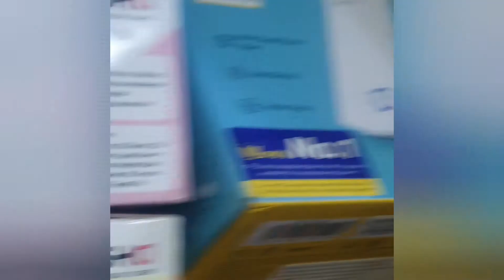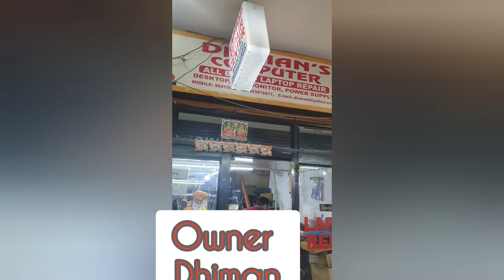Best Laptop Repair Shop in PANCHKULA